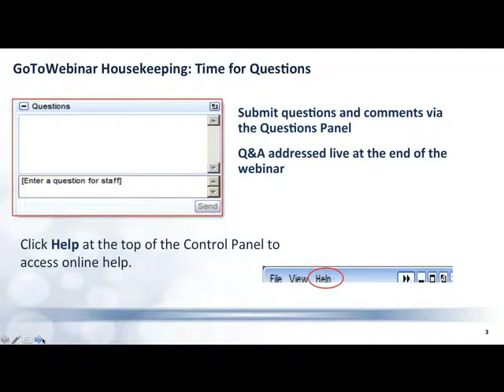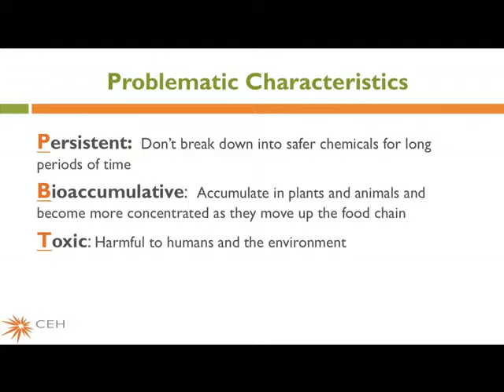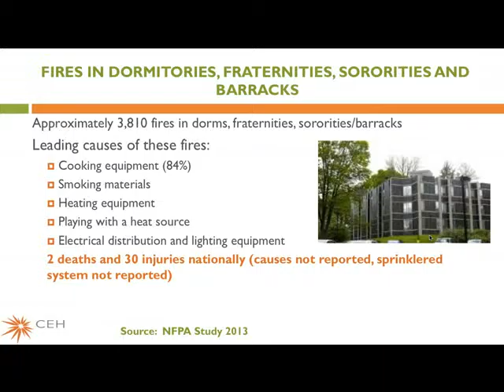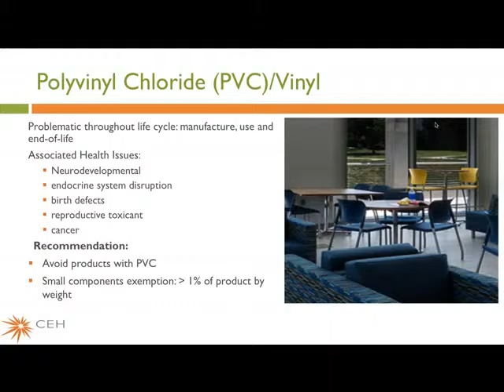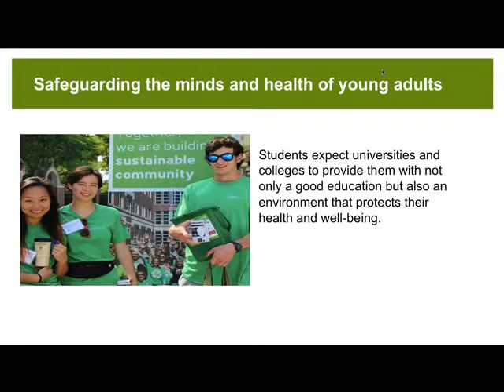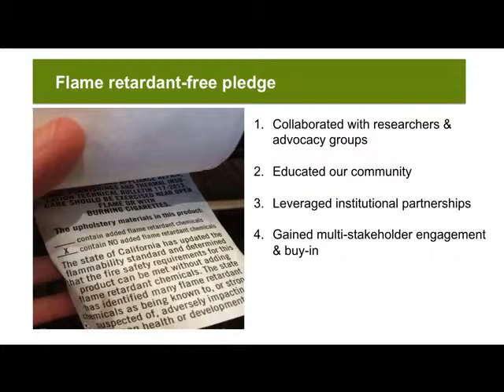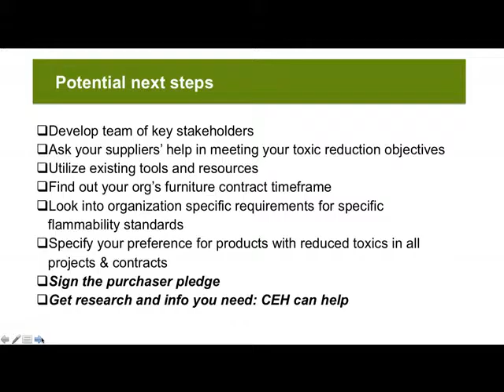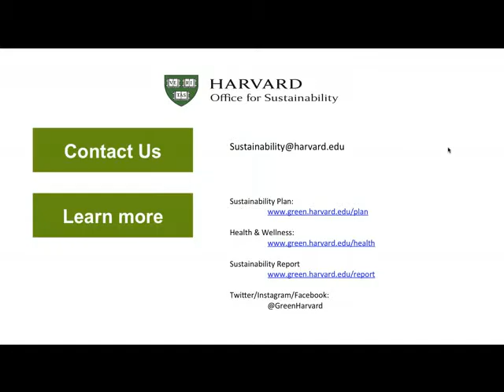Addressing Chemicals of Concern on Campus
A webinar hosted by the National Association of Educational Procurement

Well documented scientific research has clearly shown that the chemical flame retardants, widely used in upholstered furniture, are harmful to public health and provide no fire safety benefit. Due to a change in regulations and a shifting market, higher education institutions can now take concrete steps toward reducing risk and promoting a safe and healthy indoor environment by purchasing furniture that meet the necessary fire safety codes without harmful chemicals.

This presentation will inform you about the chemicals and materials of concern used in furniture, the latest information on the new flammability regulations, ways to reduce exposure to these toxic chemicals. The Center for Environmental Health will review many of the eco-labels and provide concrete purchasing tips.

In addition, Harvard University will provide a case study with general guidelines for how to easily procure flame retardant free furniture in a cost-neutral or even cost-saving manner.

Speakers:
- Heather Henriksen, MPA, Director, Harvard Office for Sustainability
- Judy Levin, MSW, Pollution Prevention Director, Center for Environmental Health